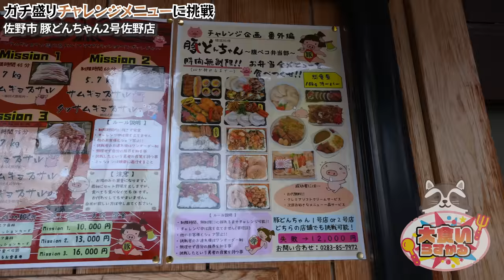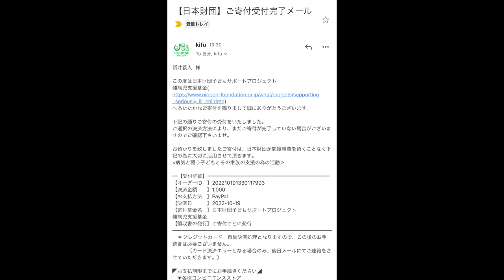栃木にあるチャレンジメニューだらけのお店がマジでヤバ過ぎた…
今回もチャレンジ！
このチャレンジメニューの種類ヤバすぎるでしょw
しかも難易度がとんでもないばかりw